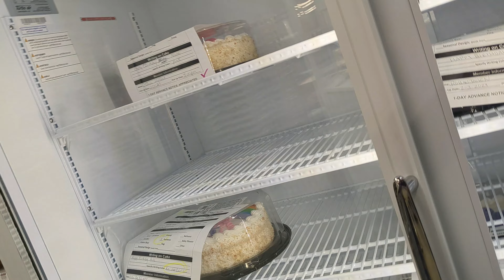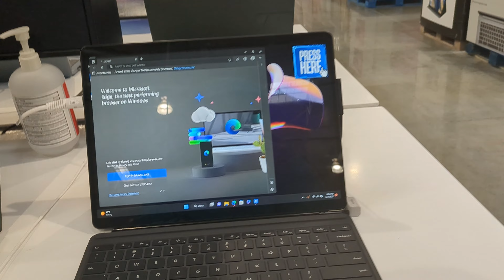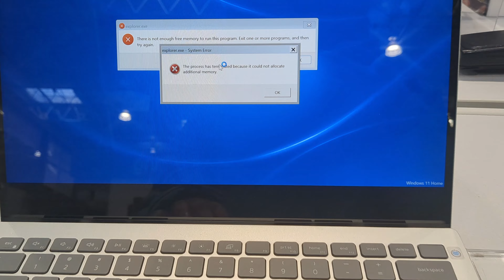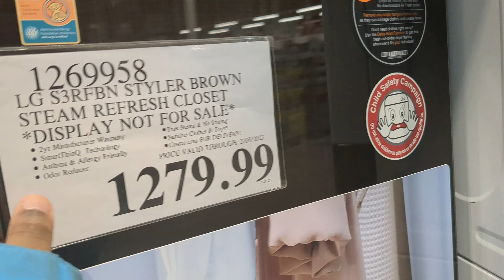Costco Vlog (Recorded 2 weeks ago)